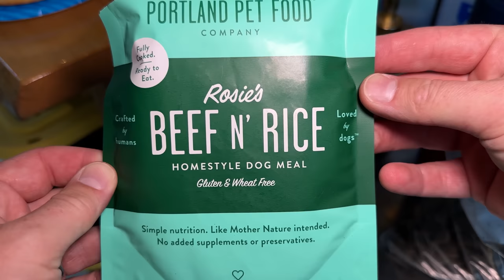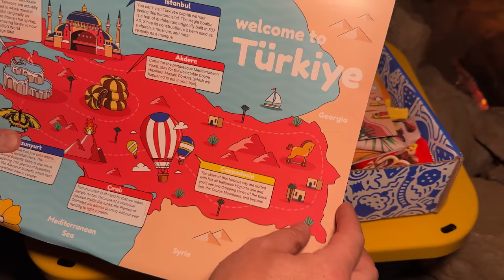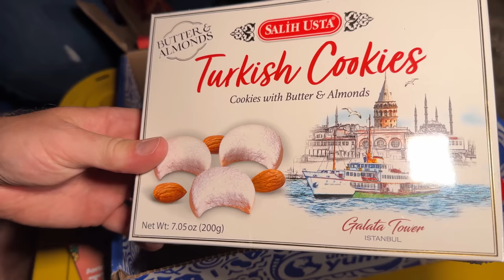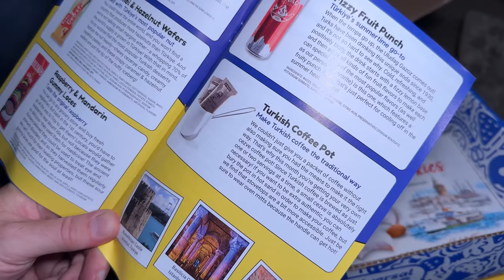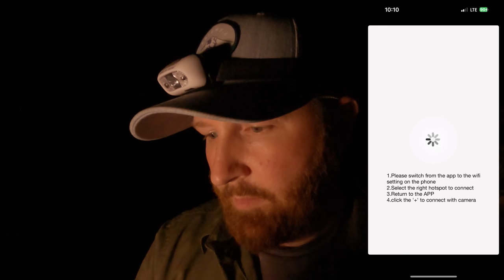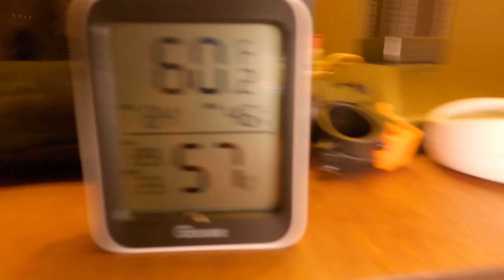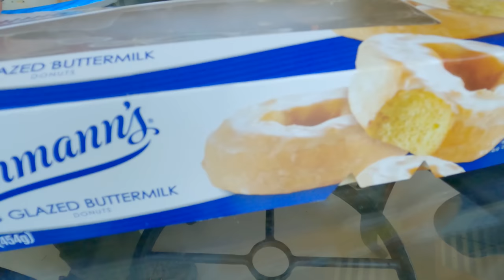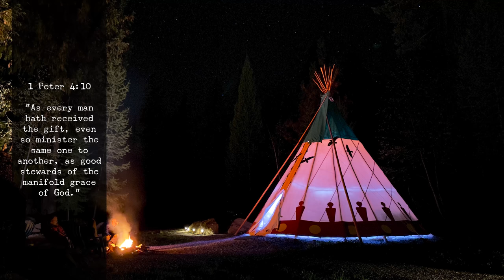Family Camping In A Luxury Teepee with Our Dog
The family and I went camping for 2 days in a massive teepee Air BnB! You wouldn't believe the inside! It was the most fancy camping experience and you can rent it to!

Rain Dance By- Jon Algar
Walk Tall By- Johannes Bornlof
Worlds Apart - Rannar Sillard

GOD BLESS!